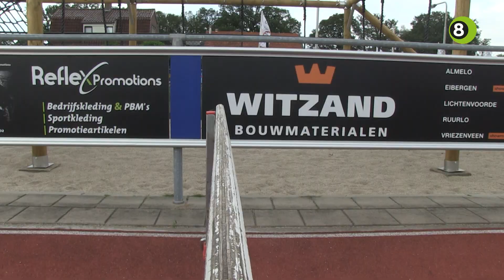Meerkampster Marijke Esselink jaagt Olympische droom na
De 20-jarige meerkampster Marijke Esselink uit Winterswijk Meddo zit vol ambitie om de Olympische Spelen van 2020 in Tokio te halen. Ondanks dat de kans dat ze zich kwalificeert voor de zomerspelen in de ogen van haar coach minder dan vijftig procent is, is de droom voor de atlete springlevend.